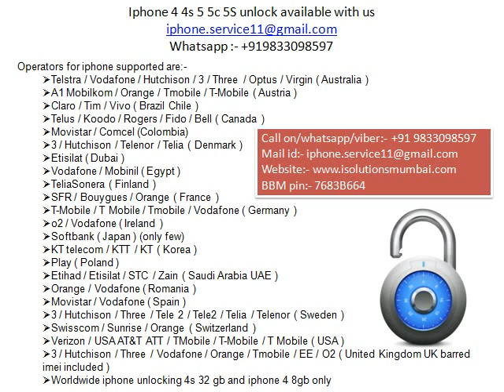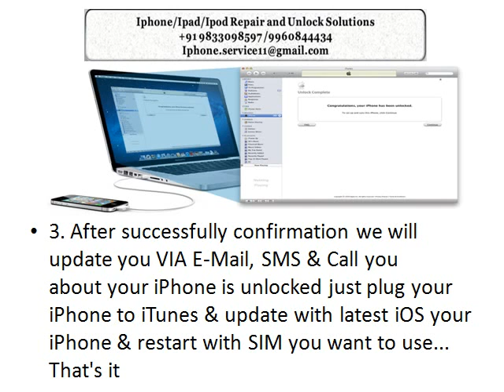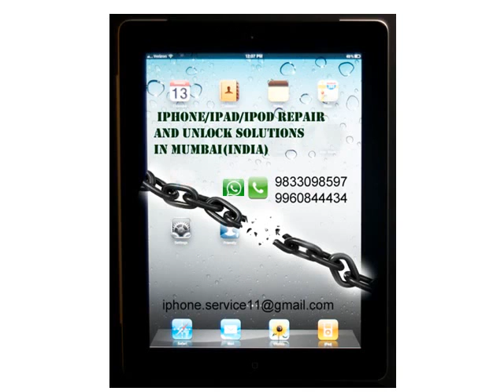How to factory Unlock 4 4s 5 5s 5c USA AT&T ATT IMEI remotely in 12 hours for 120 usd